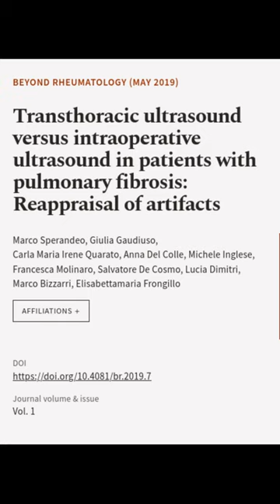Transthoracic ultrasound versus intraoperative ultrasound in patients with pulmonary ... | RTCL.TV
### Keywords ###

### Article Attribution ###
Title: Transthoracic ultrasound versus intraoperative ultrasound in patients with pulmonary fibrosis: Reappraisal of artifacts
Authors: Marco Sperandeo, Giulia Gaudiuso, Carla Maria Irene Quarato, Anna Del Colle, Michele Inglese, Francesca Molinaro, Salvatore De Cosmo, Lucia Dimitri, Marco Bizzarri ,and Elisabettamaria Frongillo
Publisher: Verduci Editore
DOI: 10.4081/br.2019.7

### Video Timestamps ###
0:00:00 - Summary
0:00:33 - Title
0:00:41 - End